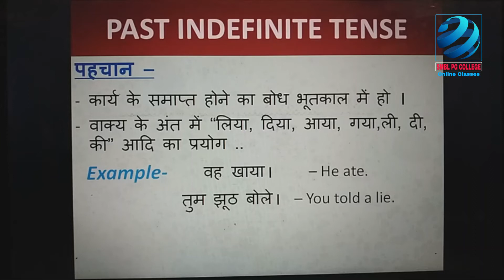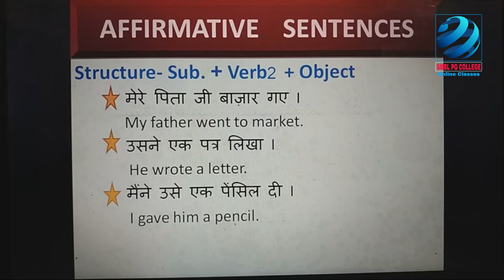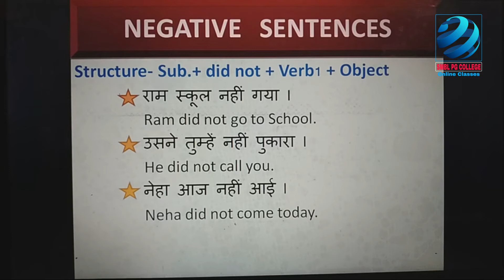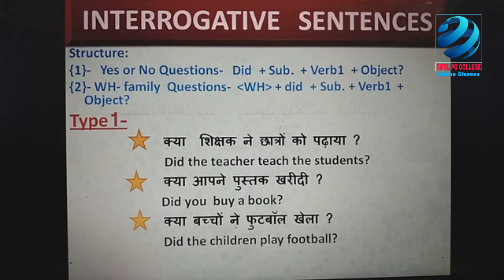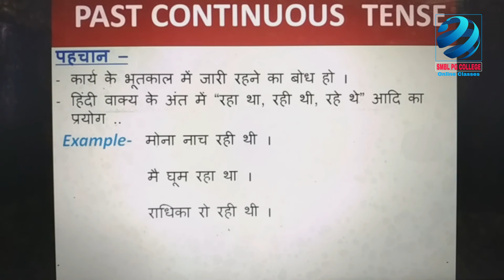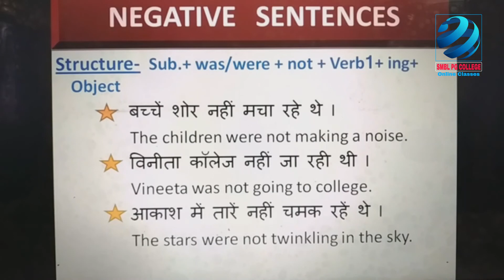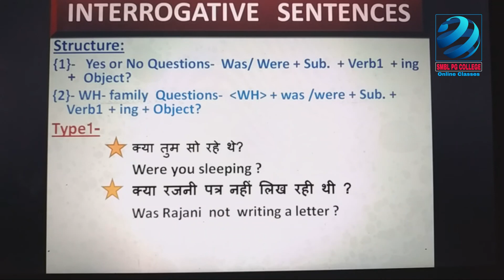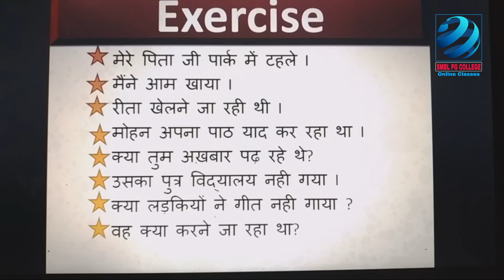025_Part-5_English_Grammar_Past Indefinite Tense & Past Continuous Tense, By Dr. Dibya Rai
Special Thanks to Dr. Dibya Rai